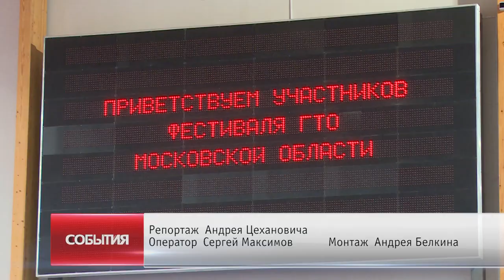Фестиваль ГТО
Готов к труду и обороне! Команда из Щёлкова победила на фестивале ГТО Московской области, который прошел в УСК «Подмосковье». В соревнованиях приняли участие более 400 спортсменов всех возрастов.